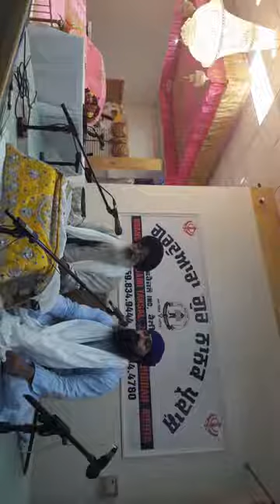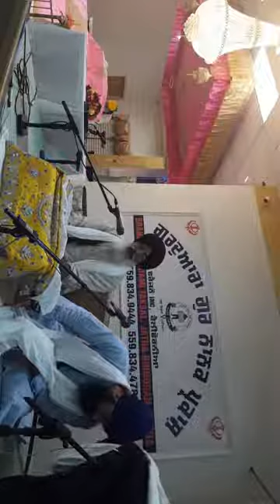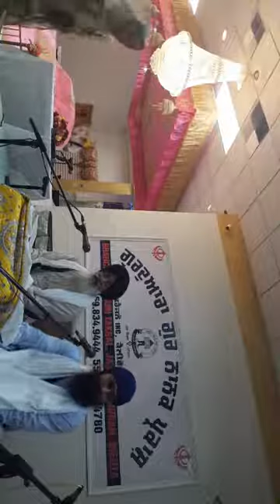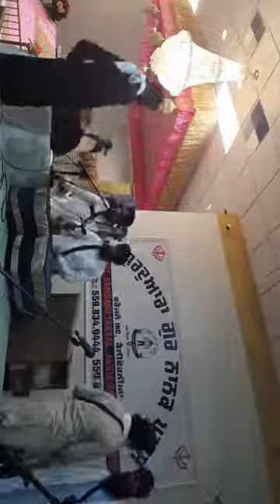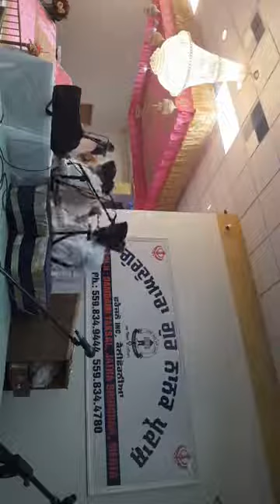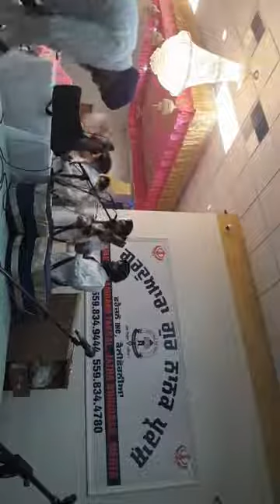15 ਅਗਸਤ ਅਾਜਾਦੀ ਬਾਰੇ ਵੀਚਾਰ ਖਾਲਸਾ ਰਾਜ {ਭਾਦੋਂ ਦੀ ਸੰਗਰਾਦ} ਕਥਾ ਗਿਆਨੀ ਜੀਵਾ ਸਿੰਘ ਜੀ ਦਮਦਮੀ ਟਕਸਾਲ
#18_08_2018 , 15_ਅਗਸਤ ਅਾਜਾਦੀ_ਬਾਰੇ _ਵੀਚਾਰ_ਖਾਲਸਾ_ਰਾਜ_{ਭਾਦੋਂ_ਦੀ_ਸੰਗਰਾਦ}
 15 ਅਗਸਤ ਅਾਜਾਦੀ ਬਾਰੇ ਵੀਚਾਰ ਖਾਲਸਾ ਰਾਜ {ਭਾਦੋਂ ਦੀ ਸੰਗਰਾਦ}  ਕਥਾ ਗਿਆਨੀ ਜੀਵਾ ਸਿੰਘ ਜੀ ਦਮਦਮੀ ਟਕਸਾਲ ,ਗੁਰਦੁਆਰਾ ਗੁਰੂ ਨਾਨਕ ਪ੍ਰਕਾਸ਼ ਫਰੈਜਨੋ ਕੈਲੀਫੋਰਨੀਆ ਬ੍ਰਾਂਚ ਦਮਦਮੀ ਟਕਸਾਲ ਜਥਾ ਭਿੰਡਰਾਂ ਮਹਿਤਾ ਵਿਖੇ
Giani Jiwa Singh Ji Damdami Taksal